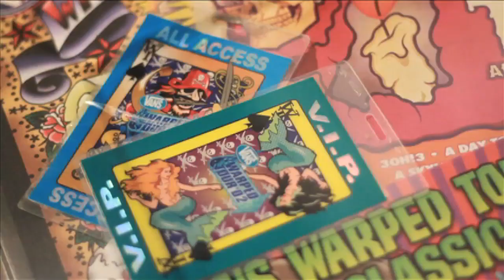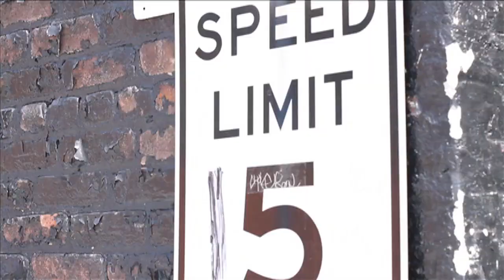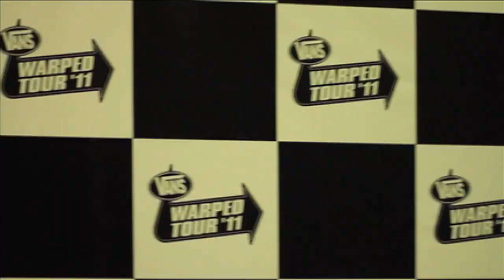Warped Tour Kick Off Party 2011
We had a blast at The House of Vans for the Warped Tour Kick Off Party. There was food, drinks, music, art, skating, and cool people to keep the party going all night. We announced the main stage bands as well as the start of pre sale. for more information go